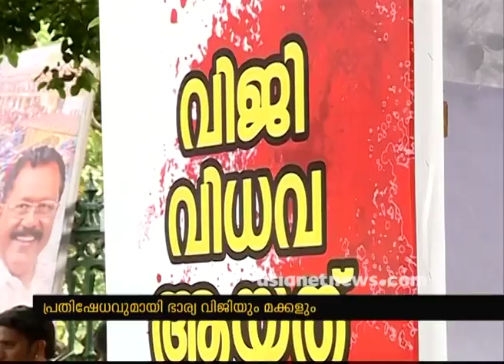Sanal kumar's wife protest at secretariat | LIve Updates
The family members of Sanalkumar his family starts a protest at Secretariat.